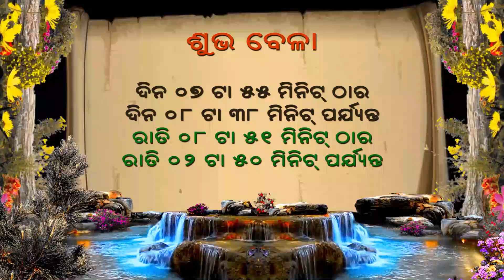Ajira Rasifala | Odia Rasifala | Rashifal | 11 January 2023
Queries Solved in This Video :
1) ajira rasifala
2) odia rasifala
3) rashifal
4) aaj ka rashifal
5) kumbh rashi
6) tula rashi
7) mithun rashi
8) today rasifala odia
9) rasifala
10) today rashifal
11) mesh rashi
12) singh rashi
13) today horoscope in hindi
14) today rashifal in hindi
15) meen rashi
16) dainik rashifal
17) tula rashi today
18) kumbh rashi today
19) aaj ka rashifal kumbh
20) kanya rashifal
21) makar rashifal
22) dhanu rashifal
23) ajira rasiphala
24) rasiphala
25) ajira rasiphala odia
26) ajira rasifala odia
27) rashifal 2023
28) today rashifal odia
29) ajira rashifal odia
30) ajira odia rasifala
31) odia rasifala today
32) tula rashi 2023
33) today odia rasifala
34) aaj ka rashifal odia
35) ajira odia rashifal
36) odia ajira rasifala
37) mithun rashi 2023
38) rasifala odia
39) rasifala today
40) ajir rashifal odia
41) aji ra rasifala odia
42) rasifala odia today
43) rashifal in odia
44)  ଆଜିର ରାଶିଫଳ
45) ଆଜିର
46) ରାଶିଫଳ
47) oriya

odia bayagita
odia sadhubani
odia anuchinta
odia tips
odia vastu tips
vastu bichara
odia nitibani
2023 Prarthana rasifal 2023, Odia rashifala 2023,odia astrology, today horoscope, daily rashifala,Breaking News 2023, odisha Breaking News
Malika bachana
Malika katha
Odia purana katha
Debabani odia

Ajira Rasifala Today odia
Mythology odia
Divine tips odia
ଦୈନିକ ରାଶିଫଳ
ମାସିକ ରାଶିଫଳ odia
Motivation ofia
dhanu rashifal 2023
kumbh rashifal odia
tula rashifal odia
ajira rasifala in odia today
odia rasiphala
today rasiphala
dhanu rashi rashifal
ajira rasiphala
santosh santoshi aaj ka rashifalrashifal odia re
ajira mithun rashi
to day rasiphala odia
rasiphala in odia
ajira meena rasi
ajira singha rashi
tula rashi odia re
rashifal odia ajira
ajira tula rashi odia
ajira dhanu rashifal
odia astrology
odia kundali
astrology odia
today's horoscope in odia
odia astrology software
odia tantrik vidya
oriya kundali
oriya astrology in oriya language
odia astrology 2023
oriya astrology
oriya horoscope by date of birth
today odia astrology
odia astrology
dharitri horoscope today
odia daily horoscope
odia astrology online
kundali odia
odia horoscope by date of birth
kundali in odia
odia kundali online
odia kundali app
odia astrology app
odia kundali online free
odia horoscope online
online astrology odia
online horoscope in odia
astrology horoscope in odia
odia kundali
free astrology prediction in odia
astrology odia
astrology in odia language
online horoscope odia
horoscope prediction in oriya
odia horoscope 2023
jyotish in oriya language
horoscope in odia
horoscope in odia
odia horoscope